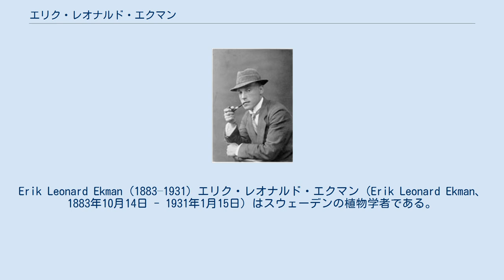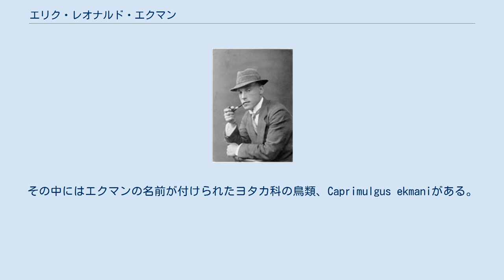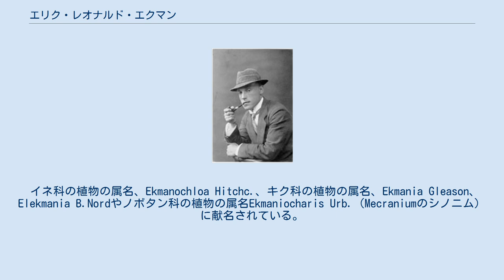エリク・レオナルド・エクマン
Erik Leonard Ekman (1883–1931) エリク・レオナルド・エクマン（Erik Leonard Ekman、1883年10月14日 - 1931年1月15日）はスウェーデンの植物学者である。
カリブ海地域の植物を研究した。
 ストックホルムの貧しい家に生まれた。
11歳の時、家族とヨンショーピングに移り、そこで植物収集への情熱が芽生えた。
1907年にルンド大学を卒業した。
スウェーデンの船会社のアルゼンチンへの無料乗船券を得て、アルゼンチンに渡り、ミシオネス州のスウェーデン人入植地で3ヶ月間、植物採集を行った。
ブラジルで成功したアンデシュ・フレドリク・レグネルの資金で設けられたスウェーデン自然史博物館の研究職に1908年から採用された。
ヨーロッパを旅し、多くの植物学者と知り合うことになった。
1914年にルンド大学から博士号を得た。
同じ年に、レグネルの基金で行われることになった3回目の南米探検に参加することになるが、ドイツの植物学者、イグナーツ・ウルバンとスウェーデン自然史博物館のカール・アクセル・マグヌス・リンドマンから途中、キューバに1ヶ月、イスパニョーラ島に8ヶ月、留まって植物採集をすることを依頼され、エクマンもそれに同意した。
エクマンのブラジルへの出発は第一次世界大戦の勃発や、ハイチの政治的混乱、キューバでの疫病の発生によってさらに遅れることになった。
 1914年にハバナに上陸し、1917年にしばらくハイチを訪れた他は7年間キューバに留まった.。
スウェーデン王立科学アカデミーからの異論を受けてイスパニョーラ島に1924年に渡り、数百の新種植物を発見したとされる。
1924年から1928年までハイチで、その後はドミニカで植物採集をおこない、1931年にドミニカのサンティアゴ・デ・ロス・カバリェロスにて41歳で病死した。
 カリブ海諸国の植物に知見に関して、最も貢献した植物学者であり、2,000以上の新種を記載し、集められた膨大な標本はカリブ海諸国の植物相の研究に現在も利用されている。
植物研究だけでなく、大アンティル諸島の最高峰でもあるピコ・ドゥアルテ（Pico Duarte、3,087m）の標高を正確に測定し、鳥類、動物の標本も集めた。
その中にはエクマンの名前が付けられたヨタカ科の鳥類、Caprimulgus ekmaniがある。
 1991年にエクマンの名前を冠した基金Instituto Ekman がスウェーデンとカリブ海諸国の交流なために設けられた。
 イネ科の植物の属名、Ekmanochloa Hitchc.、キク科の植物の属名、Ekmania Gleason、Elekmania B.Nordやノボタン科の植物の属名Ekmaniocharis Urb.（Mecraniumのシノニム）に献名されている。
 Ekmanは、植物の学名で命名者を示す場合にエリク・レオナルド・エクマンを示すのに使われる。